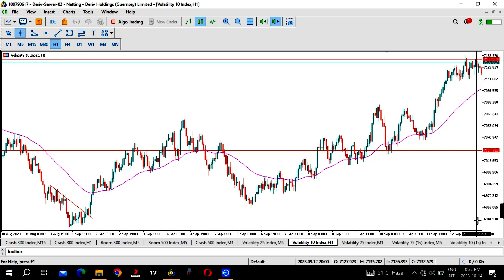l Discovered this on Synthetic Indices to become a Profitable Trader